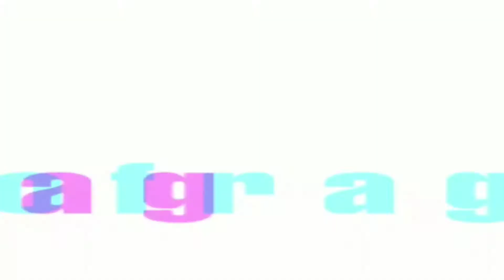BOTICA 214 DARK MINT - O BOTICÁRIO, FRESCO E MUITO VERSÁTIL.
Hoje nós falaremos sobre o mais recente perfume da linha botica 214, o Dark Mint, que tem como principal característica a menta marroquina Nanah, trazendo algo fresco mas levemente obscuro. E você, o que achou dessa fragrância? Deixe nos comentários a sua opinião 🥰